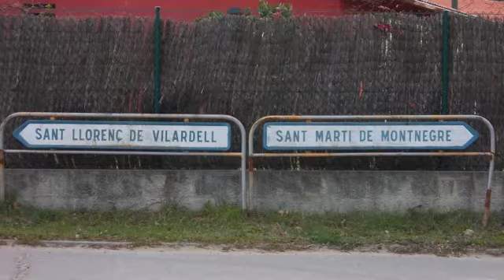10-2-2013 al montnegre amb en machote i tejada bikers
hola, bona nit. aquest matì hem pujat a sant martì del montnegre amb en machote i ens em trobat amb els tejada bikers per esmortzar, total 41,50 km. SALUTACIONS. PERE. a catalunya de la nova era (iberic peninsul).
POSTDATA, les croniques les poso sempre al faceboc.